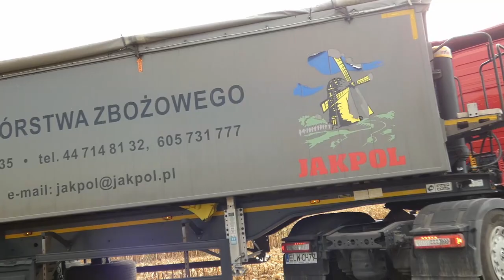☆ KOSZENIE QQ 15KM/H? ☆ KACZKA W KUKURYDZY ☆ CLAAS ☆ VOLVO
Jeżeli Się Spodoba Koniecznie Zostaw Suba I Like :D

Wyposażenie :

Kamera : Lumix Fz81

Statyw : Hama 41050o

Pozdrawiam AgroFilip  :D